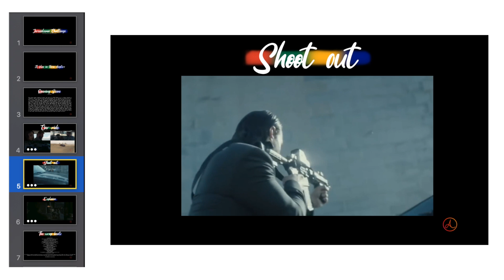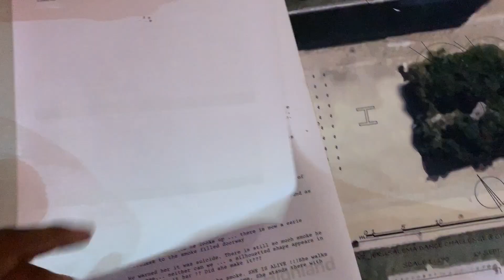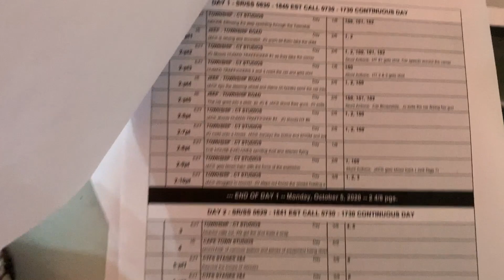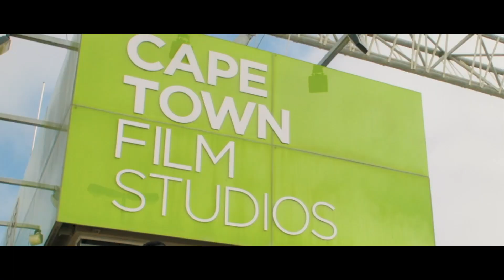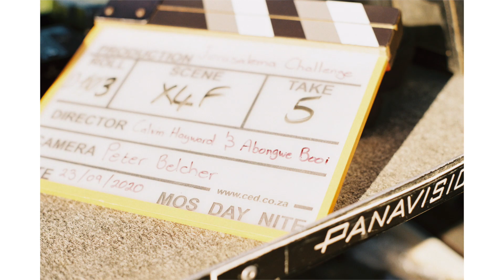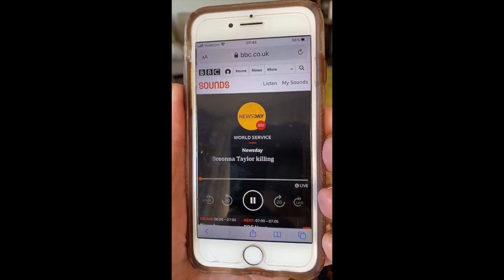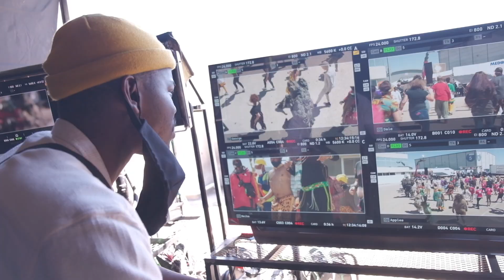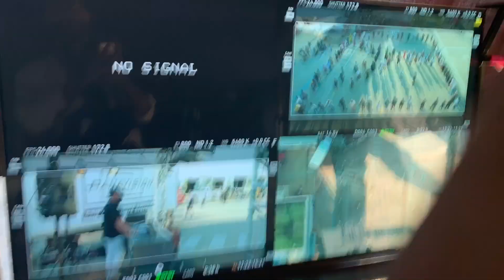Making Of: Jerusalema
WELCOME TO MAKING OF, A series where we go behind the scenes of some of my exciting projects! This is something I've been wanting to do for a while so im excited to share and learn with yall!

So grateful for my guy Calvin Hayward, Cheryl Eatock, James Muringani, our DOP Peter Belcher and our Editor Carl Mason!

HUGE SHOUT OUT TO MY GUYS ARRON MOOS AND CIAN SMALL

REGULARLY ASKED QUESTIONS:
QUESTION THAT I SHALL NO LONGER ANSWER IN VIDEOS OR DMs!
1 – What editing software do you use?
- Final Cut Pro X
2 – What camera do you use?
- Panasonic GH5
- Minolta SRT101 35mm film camera
- iPhone XR
3 – Software suggestion?
- iMovie (Mac) or Video Editor (Windows)
- Di Vinci Resolve (FREE!) (Very advanced but tutorials online)
4 – Best beginner camera?
- Depends on your needs and budget but Canon 700D and up are good entry level (DO YOUR OWN RESEARCH TOO OKES!)